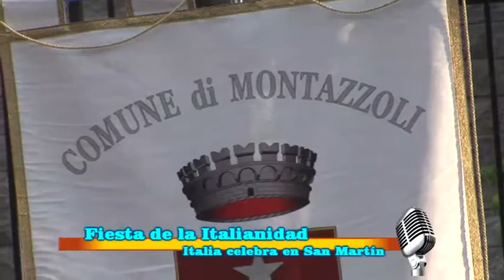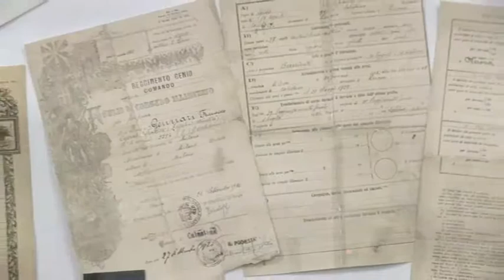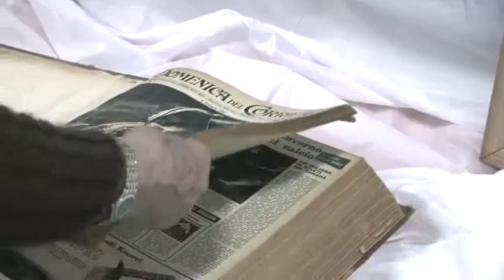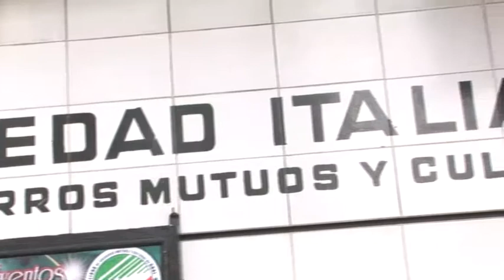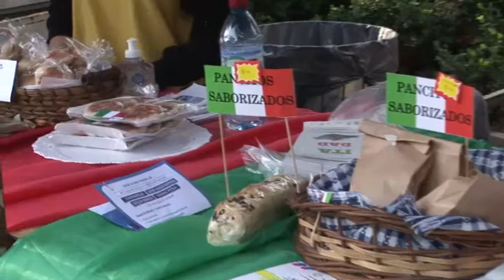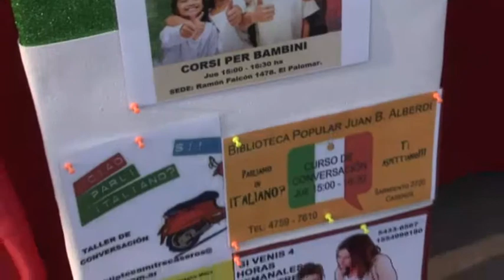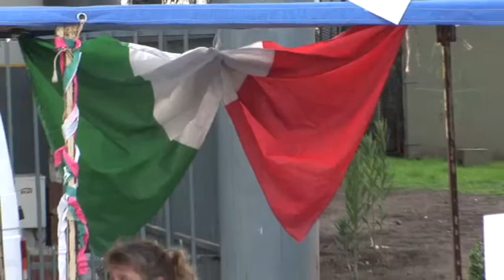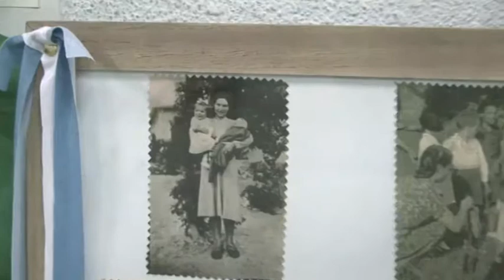EDICIÓN LIMITADA Tv (18/08/17)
Fiesta de la Italianidad en San Martín
Arte BaNu